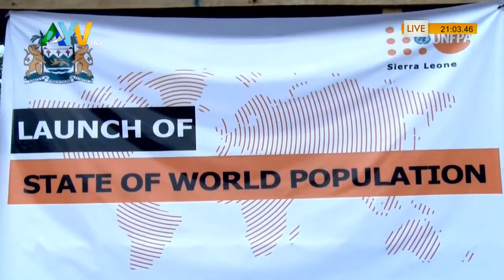UNFPA Sierra Leone - Launch of State of World Population 2017 report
Coverage of the UNFPA Sierra Leone launch of the State of World Population report at the Juba IDP camp on 17 October 2017. According to the State of World Population report entitled, 'Worlds Apart: Reproductive Health and Rights in an Age of Inequality' which states unless inequality is urgently tackled and the poorest women empowered to make their own decisions about their lives, countries could face unrest and threats to peace and development.

The UNFPA report recommends focusing on the furthest behind first, in line with the United Nations blueprint for achieving sustainable development and inclusive societies by 2030. The 2030 Agenda for Sustainable Development has “envisaged a better future, one where we collectively tear down the barriers and correct disparities,” the report states. “Reducing all inequalities needs to be the aim. Some of the most powerful contributions can come from realizing...women’s reproductive rights.”